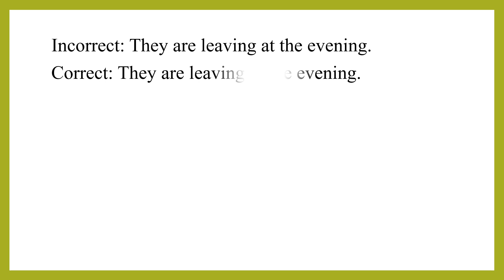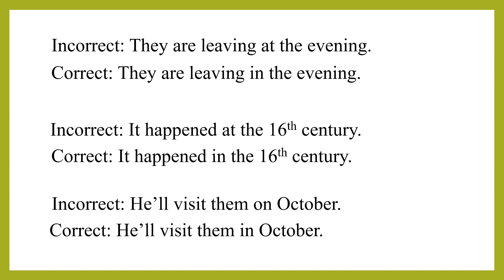Misuse of Date & Time || Class no: 11